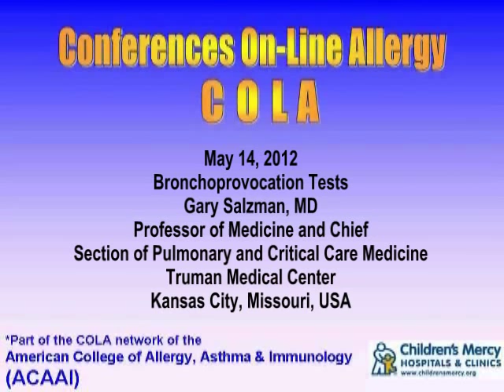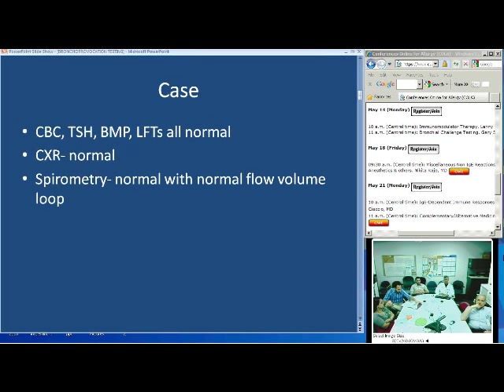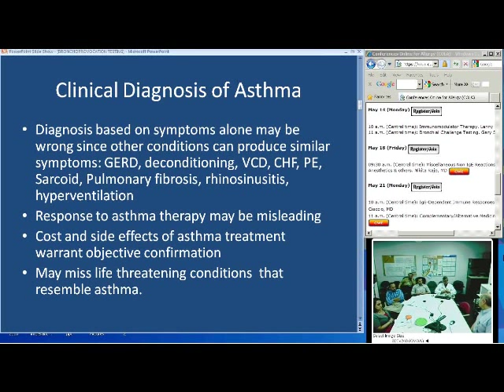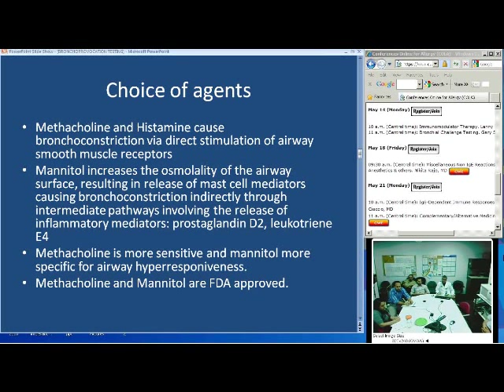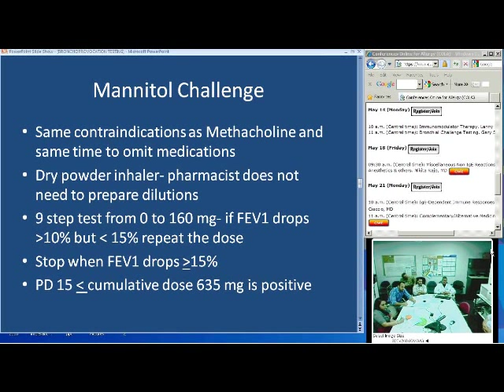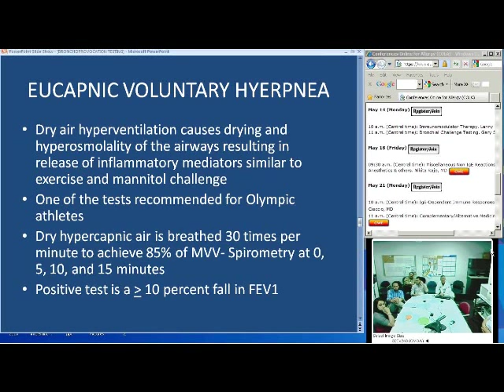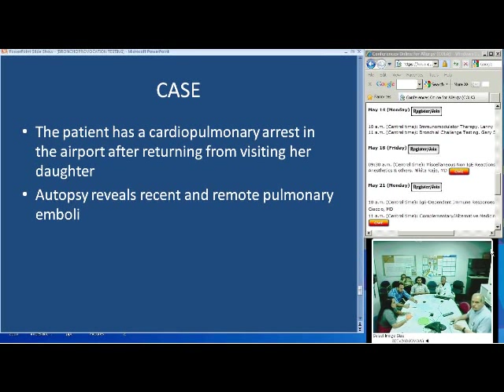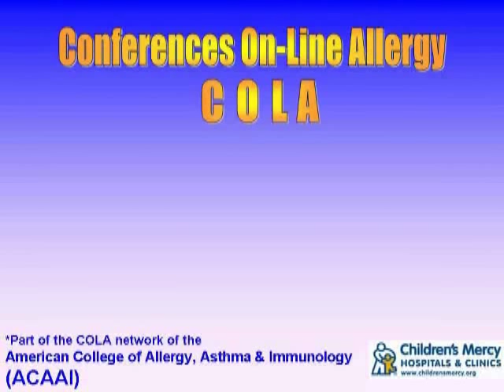Bronchoprovocation Tests (Gary Salzman, MD)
Dr. Gary Salzman describes the indications for bronchoprovocation studies and how they help make a diagnosis of asthma. This conference is available for online CME. Held on May 14, 2012.